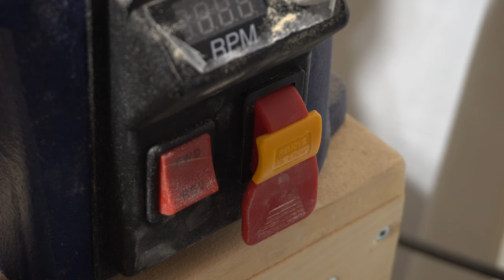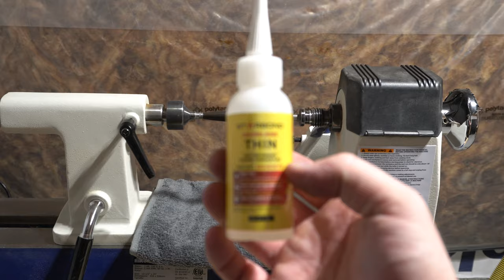Woodturning | I lit my pens on fire!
Today's video:

If you're like me, you've seen plenty of charred wood projects all over YouTube, but I personally have yet to see anyone try this idea out with pens. Unsure of how different woods would take to the flame, I decided to try out three different species; maple, oak, and jatoba. I'm glad I did, because I got some very different results! I first set up the pen blanks by super gluing the brass tubes inside and let them sit for a day. I then turned them down to about 99% of their finished shape, sanded them up to 600 grit, and wiped them down with some alcohol. Next up was the fire! I started with maple first, and I decided to blacken the entire blank (but not to the point where the wood was crumbling). It might not come through well on camera, but the blackened maple maintained 100% of its marble-like appearance, which looked awesome! For the oak, I noticed right away that the deeper grains in the wood burned much faster than the rest, and so for this piece, I chose to just give the blanks a light torching. The result was that I simply managed to bring out the natural grain fibers even more, which I think is a really cool look. Last, I burned the jatoba, and since it seemed to burn in a similar manner to the maple, I decided to give it a bit of "swirl" effect, leaving some of the wood untouched. I think I might like this one the best! Let me know down below in the comments which one is your favourite and what you think I should try next time!

After the burning, I removed all the surface ash I could with some fine steel wool, added a CA finish, and wet sanded up to 12000 grit with micro mesh. Last, I finished the pens with some plastic polish.

If I were to do things differently:

I thoroughly enjoyed this project, and I'd love to revisit it someday with some different burning methods. One immediate thought is to burn the wood more intensely. Most videos I've seen that used burned wood for various purposes REALLY burn their wood, to the point it's crumbling and cracked. I'm not sure if that's feasible for something as small and thin as pen wood, but I think it could look really interesting.

Hang Gliding - Tomas Skyldeberg
Sing To Me - Sven Karlsson